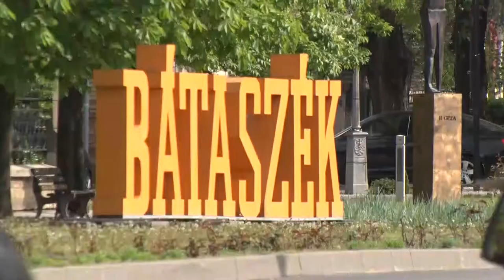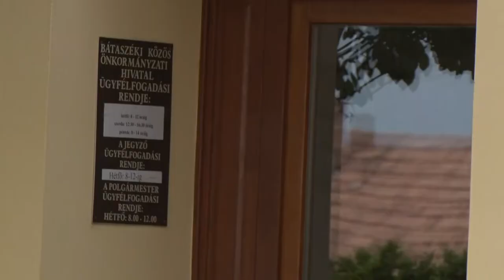Segíti a bátaszéki önkormányzat a viharkárt szenvedetteket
Az elmúlt napok  viharának kárvallottjai számíthatnak az önkormányzat segítségére- jelentette be Bozsolik Róbert polgármester. Az önkormányzati testület  e mellett meghallgatta gazdasági társaságainak beszámolóját, valamint arról is döntöttek milyen keretszámokkal indúlhat az óvodai oktatás a következő tanévben.